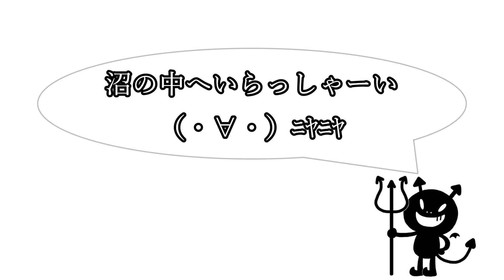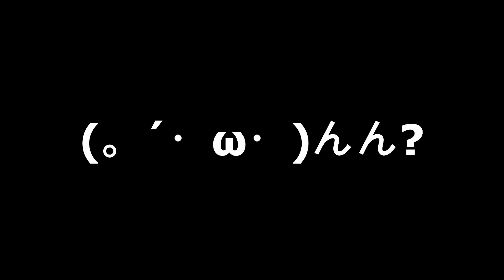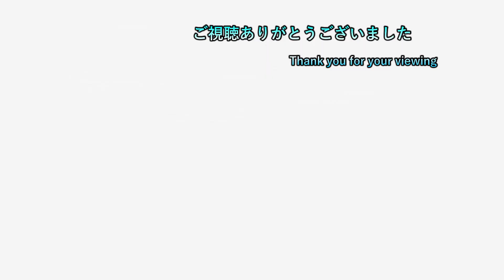【オープンワールドARPG】 79日目 【バイオミュータント 実況プレイ】【ネタバレ注意】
ゲームタイトル五十音縛りとはあ～わまでを五十音どうりにやっていく縛り内容です。PS4、PS3、Switchを対象にしていて混合でやっております。現在、「ひ」でヒューマンフォールフラットをやっております。

2日周期になります。
1日目はswitchゲーで気になるゲームを19時に投稿
2日目は1日目の内容+ゲームタイトル五十音縛りの動画を22時に投稿